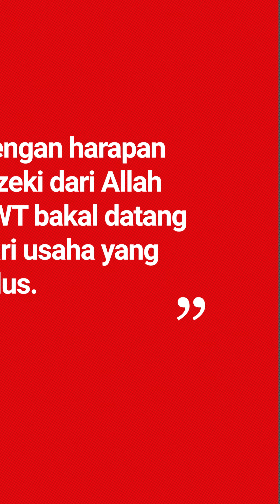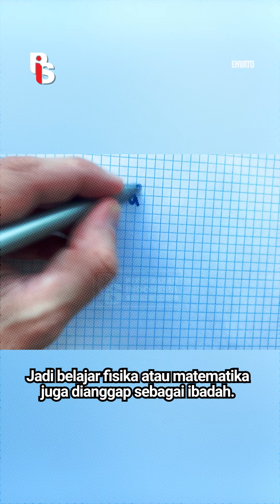Sekolah Islam Susah Bersaing Dengan Sekolah Kristen Karena Terlalu Jualan Agama | Egrasia Salsabila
Influencer sosmed, Guru Gembul, yang pernah mengajar di sekolah Islam dan Kristen, menjelaskan kenapa banyak sekolah Islam kesulitan meningkatkan kualitasnya. Menurutnya, ini karena perbedaan visi misi saat sekolah-sekolah ini didirikan. Sekolah Kristen punya tujuan mencerdaskan bangsa dan mandiri finansial. sementara sekolah Islam lebih mengandalkan doa dan ikhlas, tanpa strategi manajemen matang dan berujung kualitas pendidikan stagnan. Ini jadi bahan refleksi buat semua pihak agar sekolah berbasis Islam lebih serius dalam meningkatkan kualitas!

PIS juga punya Website dan Ensiklopedia Islam loh! Yuk, cek disini 👇🏻